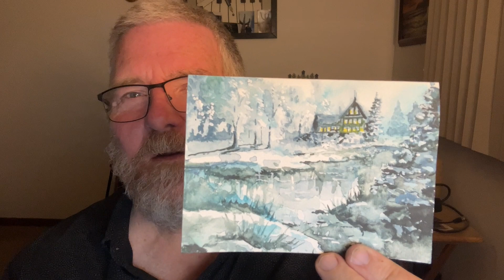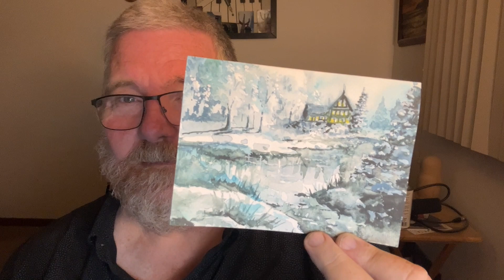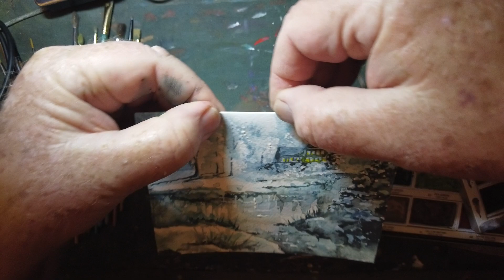Watercolor Christmas Card Painting - Stopping By Woods On A Snowy Evening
In this real-time watercolor tutorial, join me, Poppa, as I paint a peaceful winter landscape on a greeting card, featuring snowy fields and a cozy cabin with warm lights glowing from afar. Perfect for those who love winter art, greeting card art, and calming painting videos.

This card is one of 200 I’ve created and am donating to St. John Lutheran Church’s Art Auction in Ocala, Florida, on November 23, 2024, at 6 pm. Auction proceeds will help fund the church youth’s journey to New Orleans next July (2025) for a special gathering.

Tune in for watercolor tips on creating a serene winter wonderland with warm and cool color contrasts.